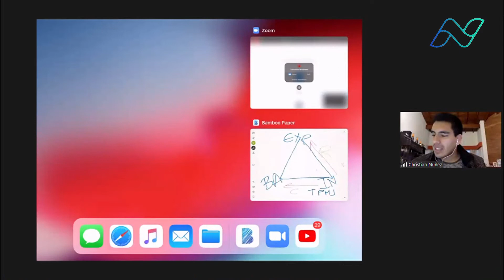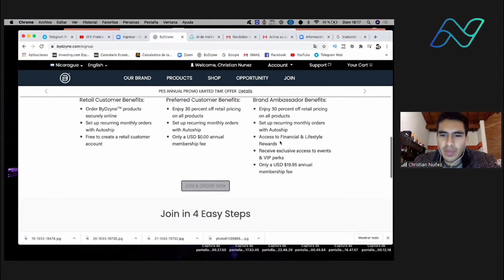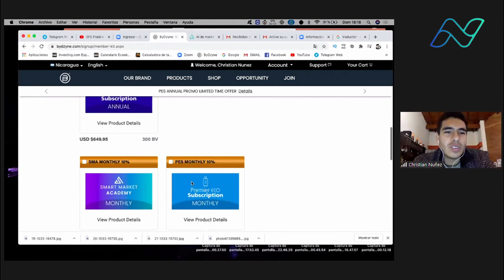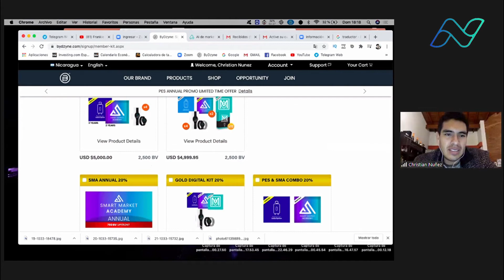Next Level - Christian Nuñez [Presidente 2 Estrellas] "Cierre"